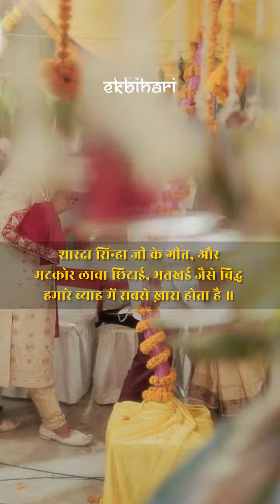बिहार के विवाह || Bihar ke shaadi fastival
बिहार के शादियों का त्योहार || Bihar ke shaadi fastival